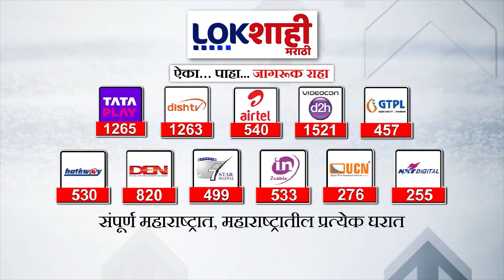Toor Dal Rates : डाळींचे भाव पुन्हा गगनाला! तूरडाळीचे दर 180 ते 185 रुपयांवर Lokshahi Marathi